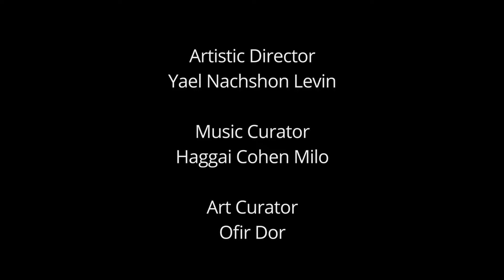FRAMED #63: TIME & HARMONY | Trevor Bahnson w/ Haggai Cohen-Milo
Recorded live at FRAMED event #63 in January 2022 with Trevor and is now available on our Framed 2022 compilation vinyl.

This video was created by visual artist AJ Johnson.

DOP at live filming: Felipe Morales
Live Filming Director: Aharon Levin
Sound Engineer - Benedikt Vogt